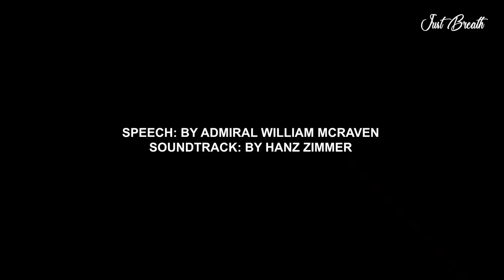Change The World By Making Your Bed - One Of The Best Motivational Videos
University of Texas at Austin 2014 Commencement Address - Speech By Admiral William McRaven.
If You Want To Change The World - Make Your Bed - One Of The Best Motivational Videos